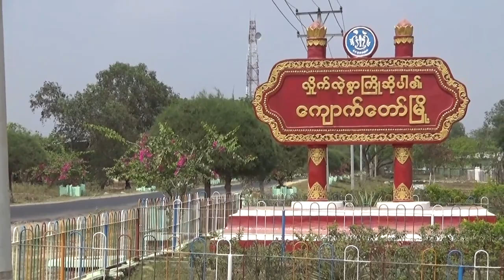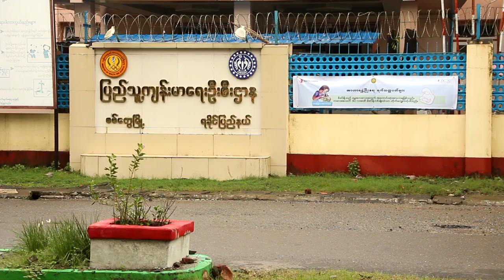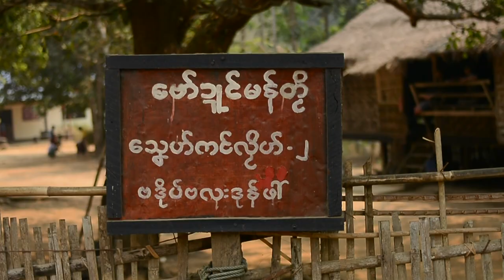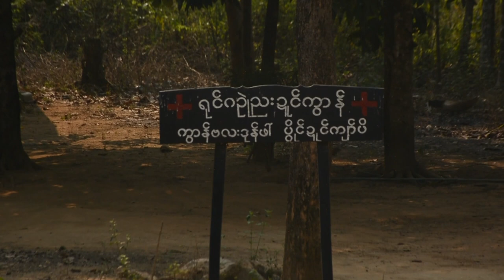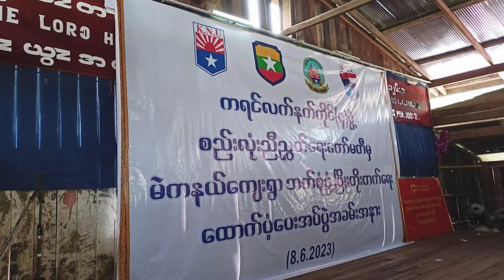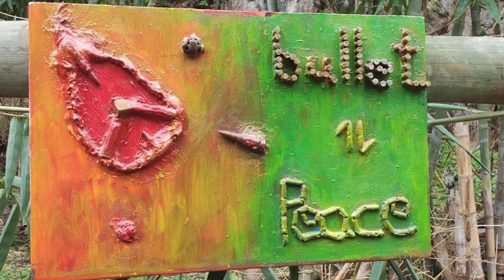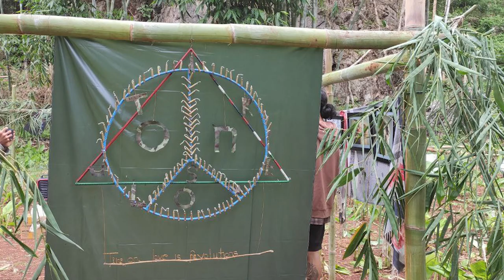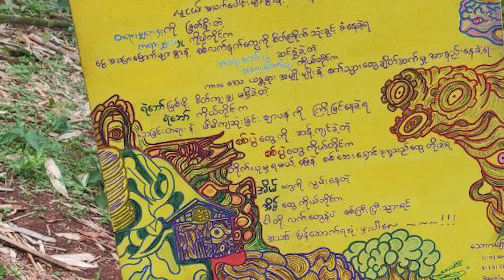တိုင်းရင်းသား ဘာသာ သတင်းအစီအစဉ် ( ၁၉ - ၆ - ၂၃ )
ရှမ်းပြည်မြောက်ပိုင်း၊ လားရှိုးမြို့နယ်ထဲမှာ စစ်ကောင်စီတပ်နဲ့ ကိုးကန့်တပ် MNDAA တို့အကြား ဖြစ်ပွားခဲ့တဲ့တိုက်ပွဲအတွင်း လသားအရွယ် ကလေးငယ်တစ်ယောက် ထိခိုက်ဒဏ်ရာရရှိခဲ့ပြီး မိခင်ဖြစ်သူ သေဆုံးသွားခဲ့ပါတယ်။

မိုခါမုန်တိုင်းတိုက်ခတ်ပြီးနောက် သောက်သုံးရေမသန့်ရှင်းတာကြောင့် ရခိုင်ကကျေးရွာအများအပြားမှာ ဝမ်းရောဂါတွေဖြစ်ပွားနေပါတယ်။

ထိုင်း-မြန်မာနယ်စပ်က ဒေါနိုးကူး ကရင်နီစစ်ဘေးရှောင်စခန်းမှာ ရိက္ခာပြတ်လပ်မှုရှိနေတယ်လို့ စစ်ဘေးရှောင်တွေက ပြောပါတယ်။